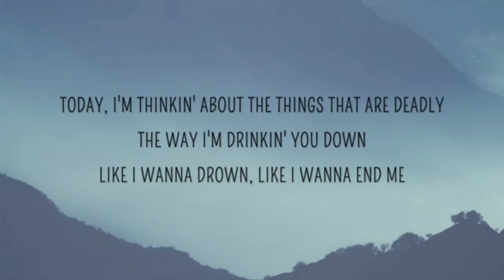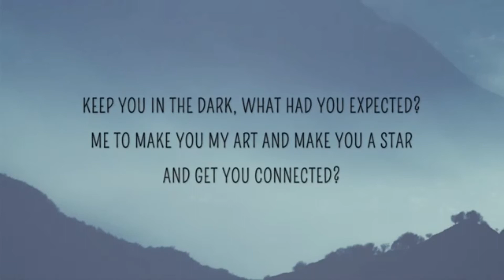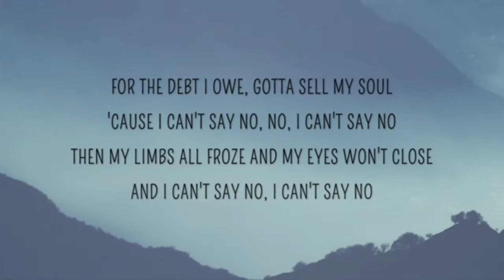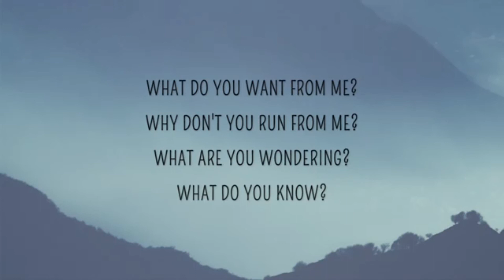Billie Eilish - bury friend (lyrics)